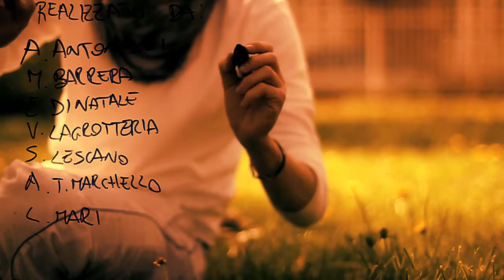Rivoluzione - Le parole del Futuro - Salone del Libro 2011 - Bookstock